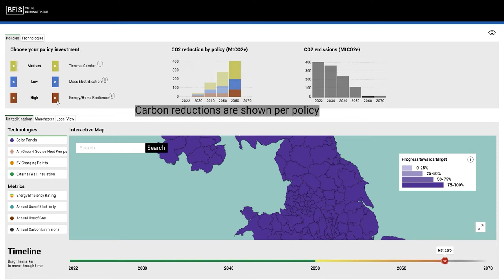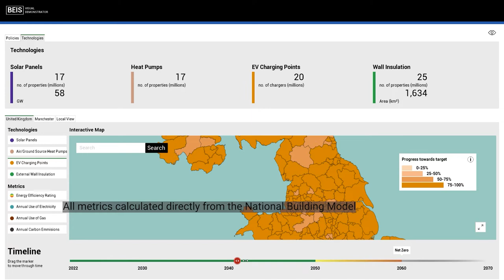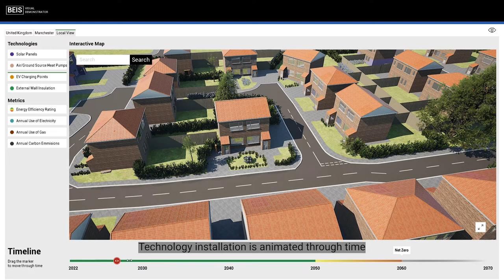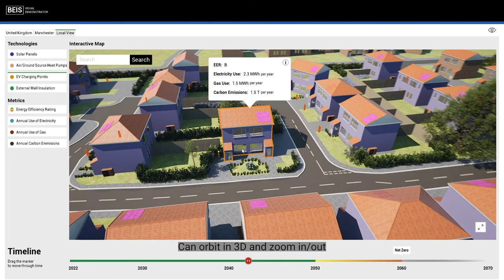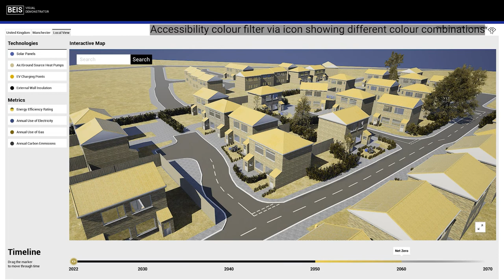Energy System Digital Twin - Visual Demonstrator Walkthrough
digitaltwins have long been spoken about as one of the key solutions arising from digitalisation, empowering their users with the information and insights they need to make more informed decisions.

This visual demonstrator was developed in a collaboration between Energy Systems Catapult, the Alan Turing Institute and CityScape Digital.

A technical demonstrator was also developed using some of the Catapult’s core modelling capabilities.